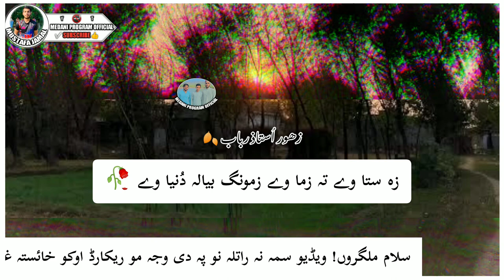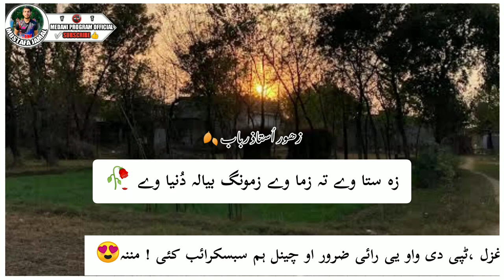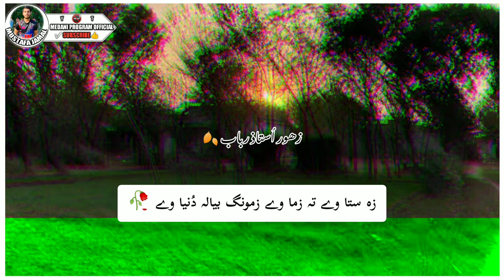Pashto new rabab manga program | pashto ghazal ze sta wa te zama wa🥀| pashto medani program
اسلام وعليكم ملگروں سنگہ یی اُمید دے ٹول بہ خی یی او دا جوند پہ مزو کہ بہ یی زہ خپل زان مشہورتیاں نہ غواڑم خو دا میلیس ویڈیوز دا پختونوں دا پارہ اپلوڈ کوم زہ کہ چی دا ہم ڈیر خواخئ پختانی

( مشھورتیاں ڈیڑا آسانہ دا خو پہ عزت سرہ ڈیڑا گرانہ دہ)

YT MEDANI PROGRAM OFFICIAL
PLZ SUPPORT